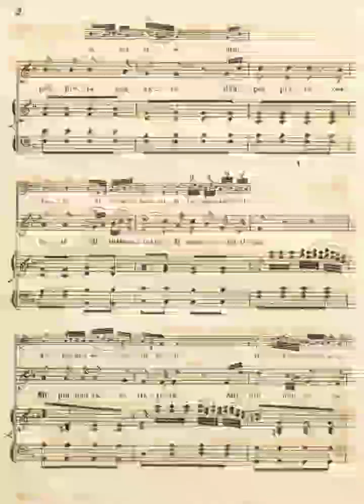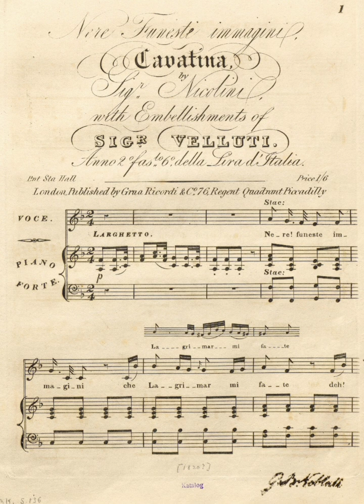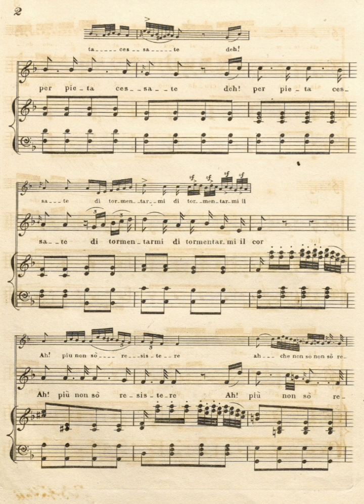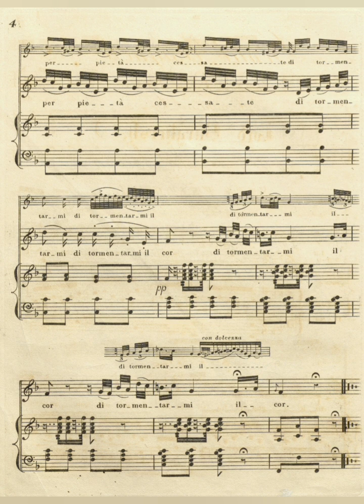G. Nicolini - Balduino Duca di Spoleto ( Cavatina: "Nere funeste immagini" ) - 1816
Giuseppe Nicolini - Balduino Duca di Spoleto ( Cavatina: "Nere funeste immagini" ) - 1816

with the ornamentations of Giovanni Battista Velluti

or